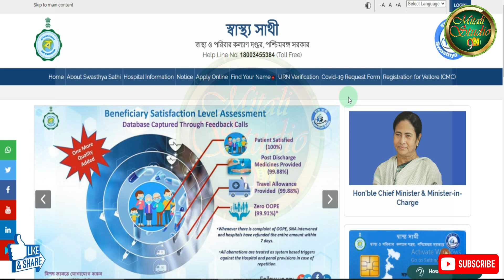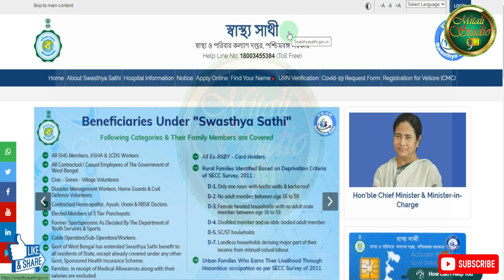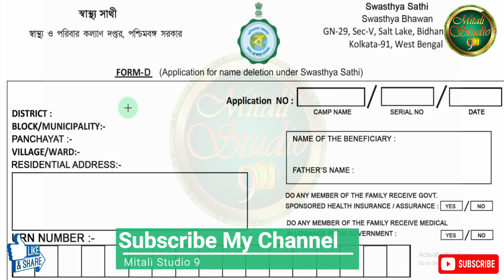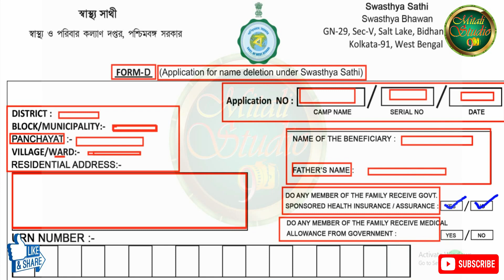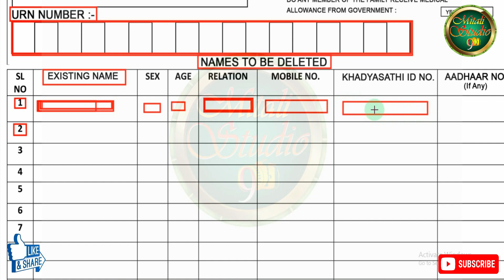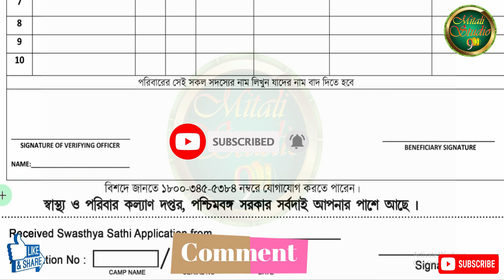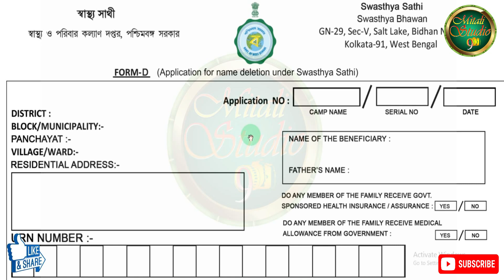স্বাস্থা সাথী কার্ড থেকে কিভাবে নাম বাদ দেবেন How to Delete Name From Swasthya Sathi card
In this video I discuss How to Delete Name From Swasthya Sathi card & How to fillup form D for Delete family member from swastha sathi card in Bengali, Form D fillup Full Process & What Documents Attach with this form & How to Download swastha sathi form D
SWASTHA SATHI FORM –D -